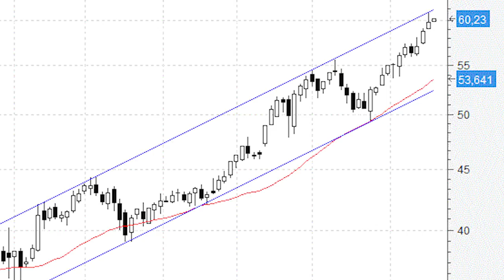Amadeus, en la parte alta del canal (resistencia), no puede ser más alcista